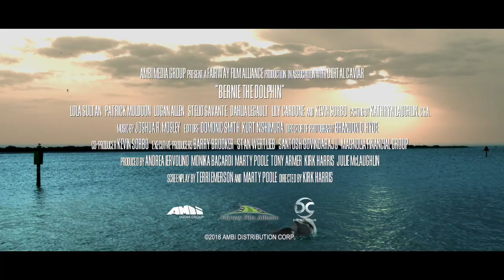Bernie The Dolphin - Official Trailer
Genre: Action, Comedy, Family

Cast: Lola Sultan, Patrick Muldoon

Synopsis: Set in St. Augustine, Florida, 'Bernie the Dolphin' is a family adventure about a brother and sister who befriend a badly sunburned dolphin separated from his family and uncover a secret plan that could destroy the beach and their new friend's home.